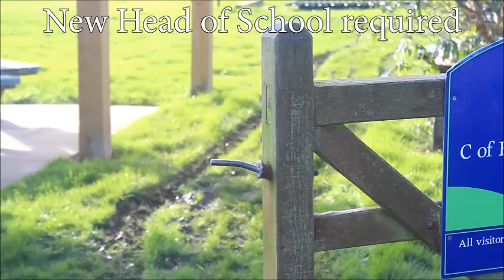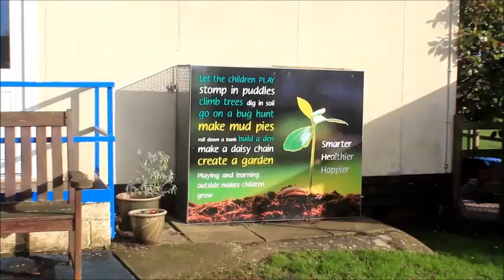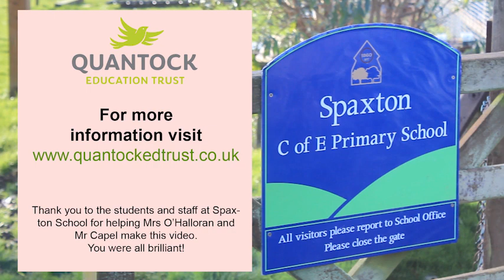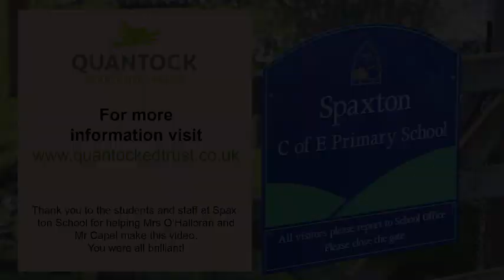Spaxton Head of School Recruitment video edit 280120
A video about Spaxton C of E Primary School.